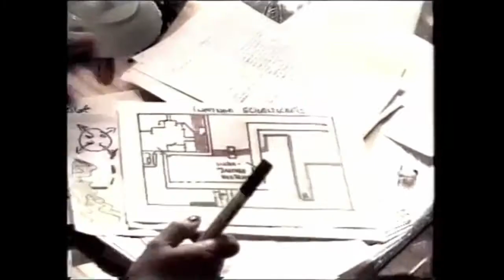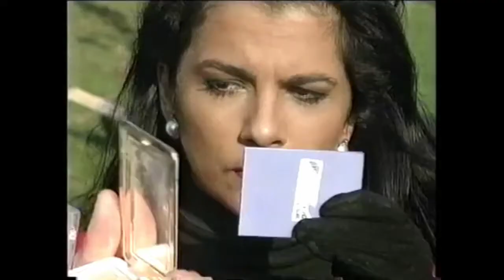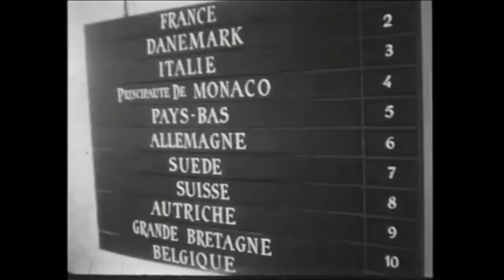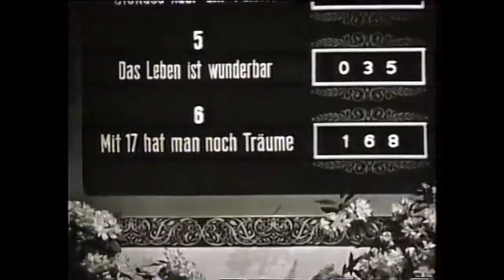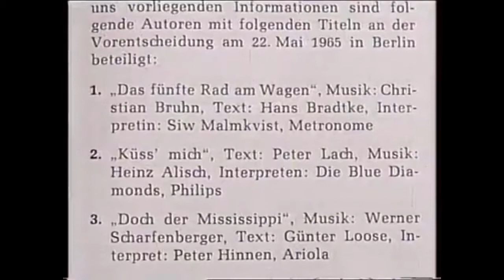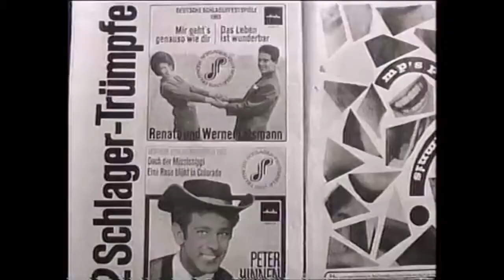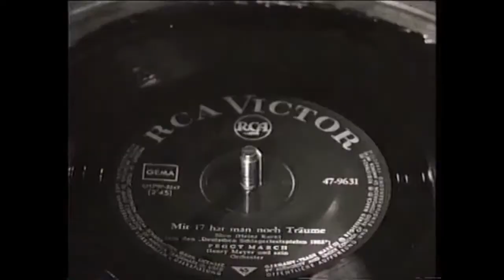Eine halbe Stunde mit Kuriositäten aus der deutschen ESC Geschichte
Unter anderem mit Hanne Haller und Leon, dem allerersten Auftritt der Silver Convention mit "Telegram" bei Kulenkampf und viele Blicke hinter die Kulissen. Auch Stone und Stone waren im Interview mit Axel Bulthaupt noch voller Hoffnung auf ein gutes Abschneiden.

Auch Ralph Siegel's Vater kommt zu Wort und beschwert sich über die "Schiebung" beim Grand Prix.